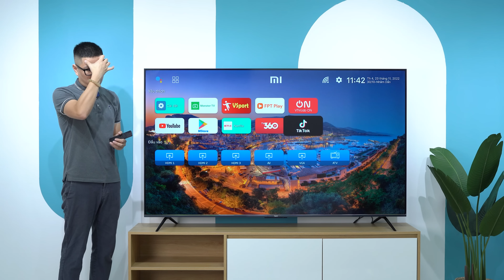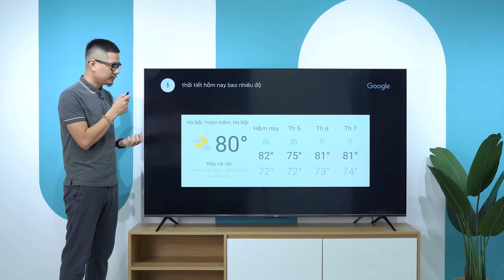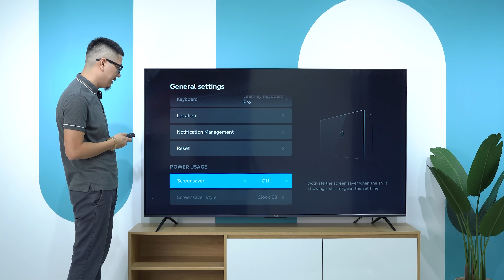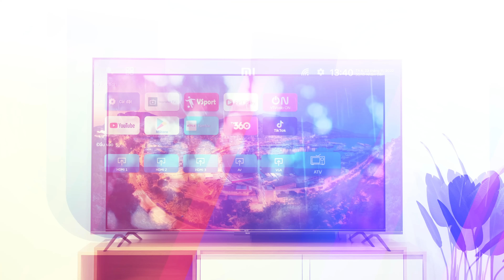Đánh giá TV Xiaomi Redmi X75 SIÊU LỚN, Màn 4K 120Hz, cấu hình cao